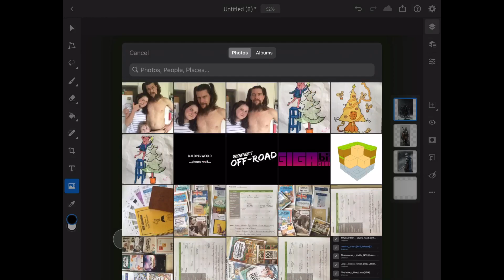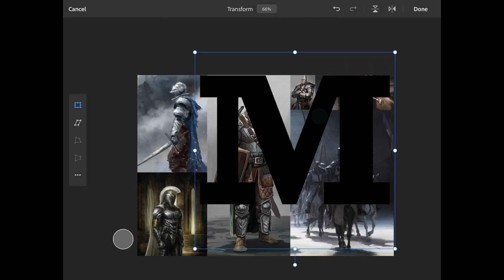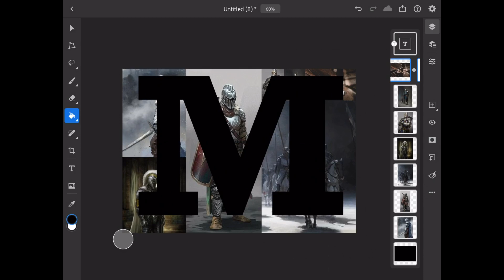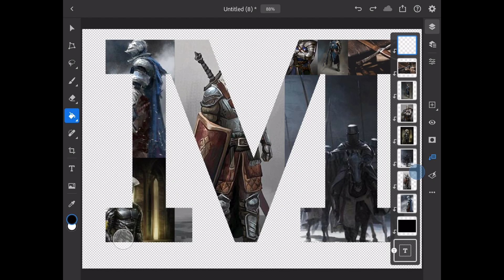Cropping images inside text in Photoshop